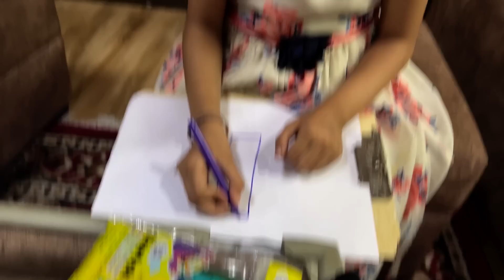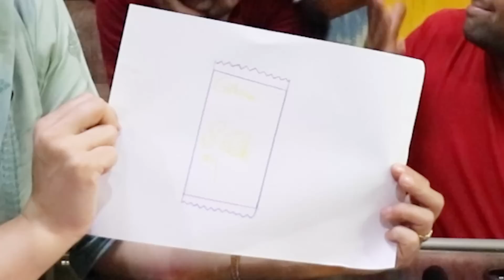Prakriti se Panga lena Padega || Color Drawing Challenge!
Bacho ki Choice pe le kar aaye hai hum ek Challeneg.

Vlogging Gear
my camera
lens for this camera
Voiceover mic
phone gimble
Gorillapod Stand

You can also buy a book written by me(Prakriti)